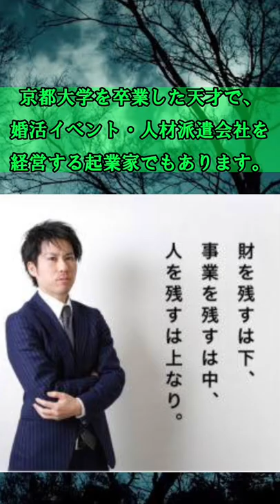後藤輝樹がヤバすぎるw【河合ゆうすけ、千葉県知事選挙、京都大学】￼￼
大人の役立つ【雑学】動画を毎日20:00に投稿！

芸能人の炎上ネタをメインにしています😀

普段はサラリーマンをやりながら
毎日夜20:00に動画を投稿しています。